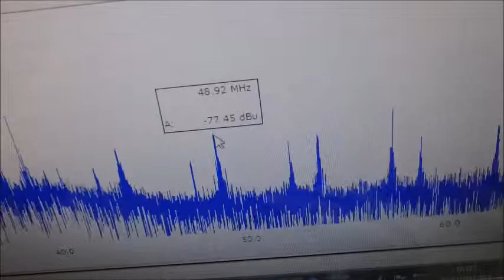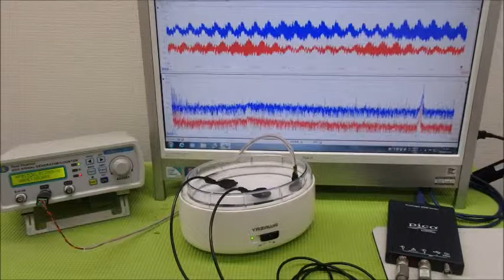超音波システム研究に関する動画・スライド ultrasonic-labo